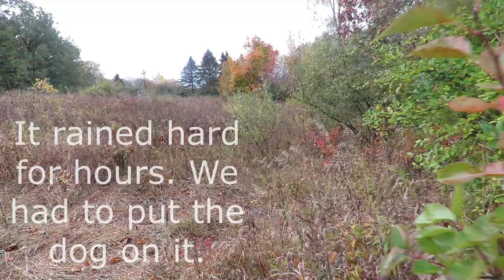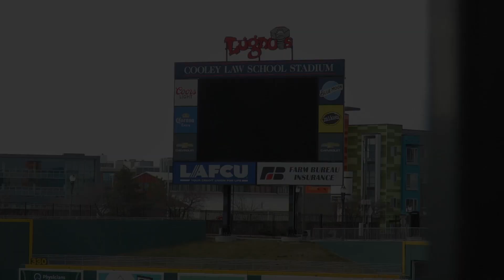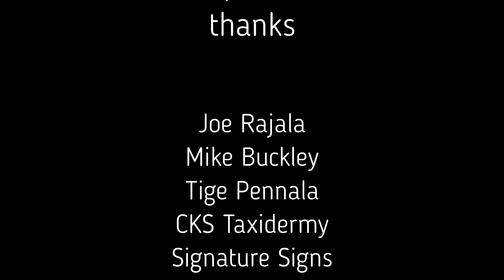Michigan Archery | October 2019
Follow us on Jim's story of his nice 8 point that he shot in Michigan.

Song: Sleeping On The Blacktop
Artist: Colter Wall
Album: Hell Or High Water (Original Motion Picture Soundtrack)
Licensed to YouTube by:
The Orchard Music, WMG (on behalf of Milan Records); ARESA, LatinAutor - PeerMusic, Pulse Recording (music publishing), UBEM, ASCAP, CMRRA, LatinAutor, and 11 Music Rights Societies